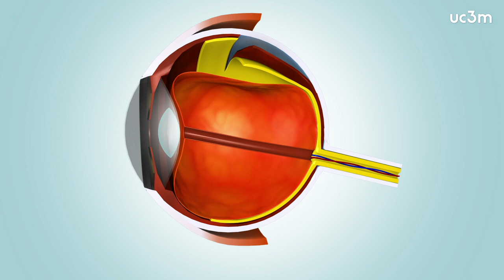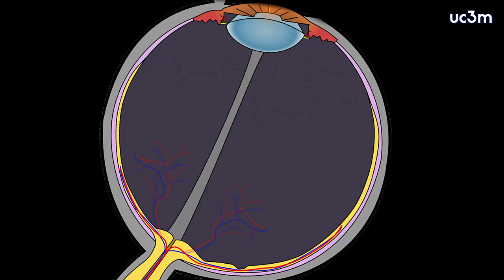Matemáticas para mejorar el tratamiento de la degeneración macular | UC3M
Investigadores de la Universidad Carlos III de Madrid (UC3M) han creado una simulación matemática que recrea el avance de la degeneración macular asociada a la edad, una de las principales causas de ceguera. Este modelo se puede utilizar para conocer mejor cómo se genera esta enfermedad y evaluar cuáles son los tratamientos más efectivos.

Researchers from the Universidad Carlos III de Madrid (UC3M) have created a mathematical model and simulated numerically the progression of age-related macular degeneration, one of the main causes of blindness. This model can be used to better understand how this disease appears and assess the most effective treatments.